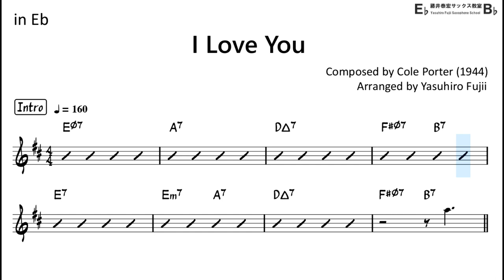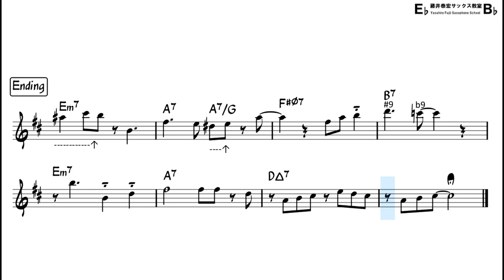I Love You (by Cole Porter) - Backing Track with Sheet Music for Alto Sax (Take-2)